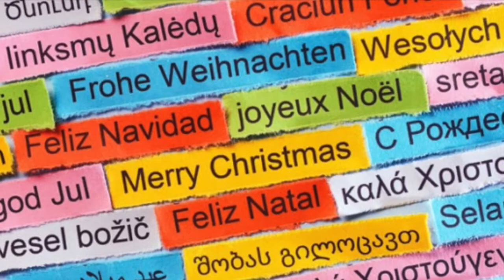Feliz navidad - Siete años - from 2003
Merry Christmas to everyone my friends, this is a cuban beautiful song by my friend Gino Zambelli.
This is a beautiful memory for me.
Salsa cubana by Siete Años
2003
Gino Zambelli
Mauro Balestra
Fabio Lupo Pasini
Roberto Schiavini
Ivan Angoli
Giancarlo Calabria
Stefano Belotti